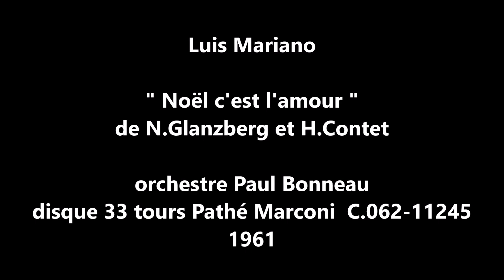Luis Mariano " Noël c'est l'amour " 1961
Luis Mariano  "  Noël c'est l'amour "  de N.Glanzberg et H.Contet
orchestre Paul Bonneau
disque 33 tours Pathé Marconi C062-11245 de 1961